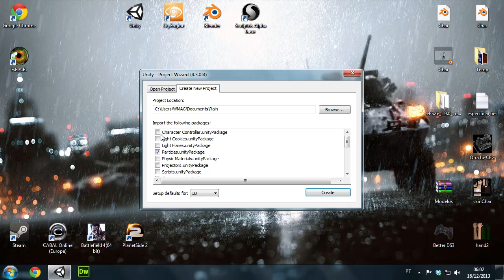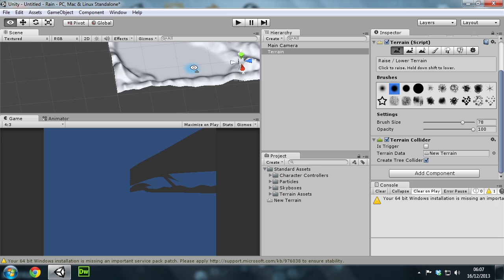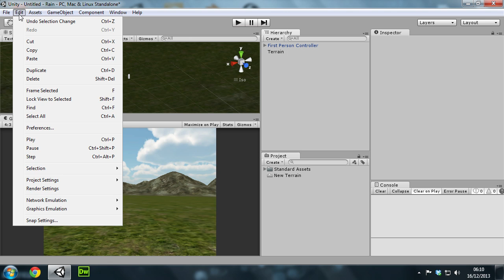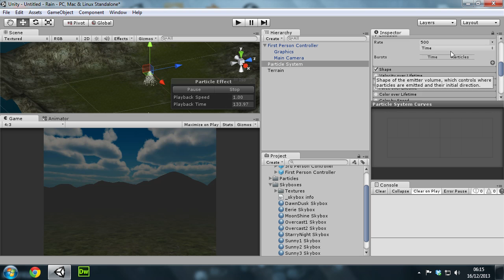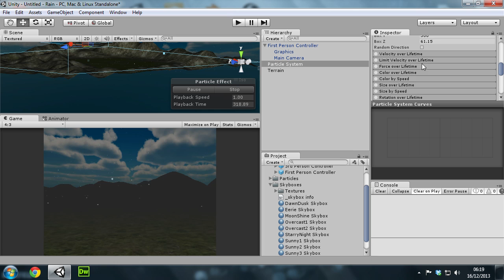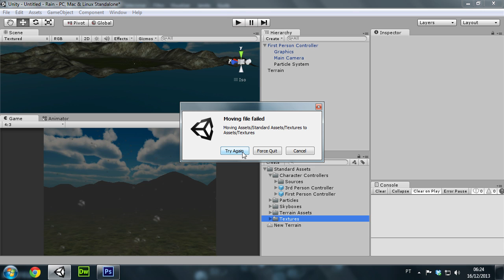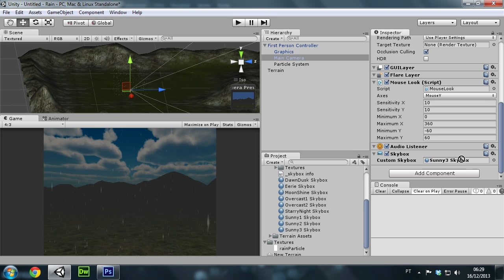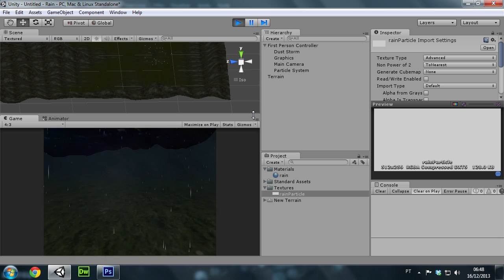Rapidinhas na Unity #4 - Sistema de Chuva parte 1